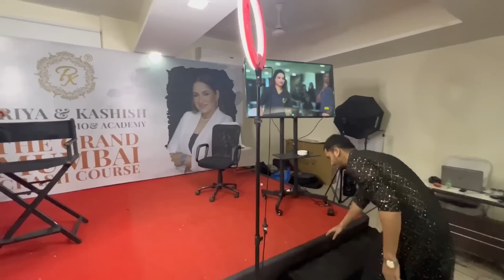AAJ MAKEUP LAGWA HI LIYA - SHANAYA MASROOR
igshid=YmMyMTA2M2Y=

⏩FOR BUSSINESS ENQUIRY KINDLY MAIL AT